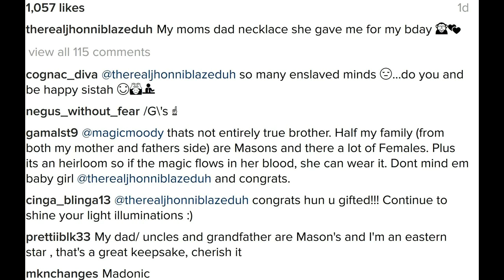JhonniBlaze mom gives her dads FreeMason symbol as birthday gift! LHHHOUSTON Season 1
Jhonni Blaze mom gives her dads Free Mason symbol as birthday gift! Square and Compass Necklace! Illuminati family style! - Love and Hip Hop Houston Season 1 news!